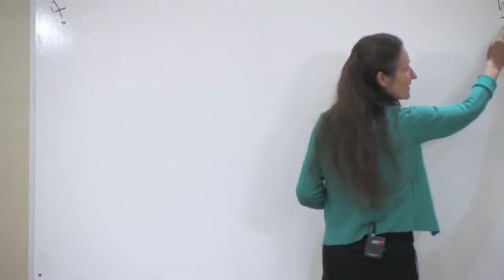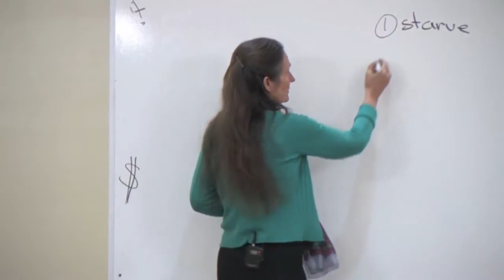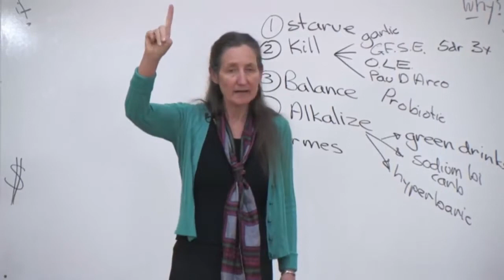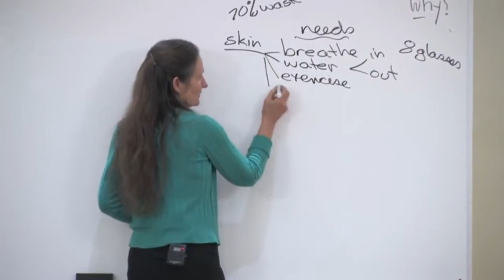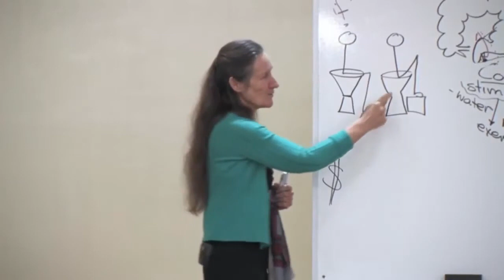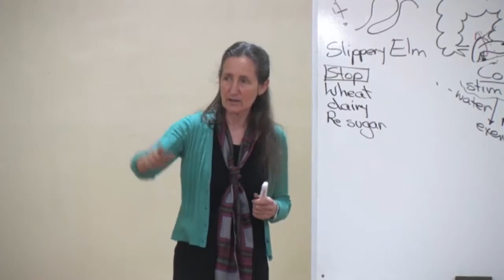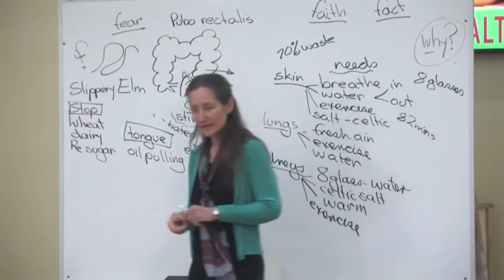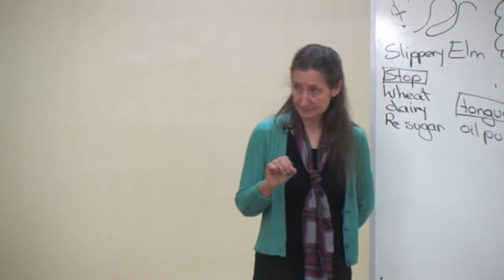Learning To Live Healthy Part 2 of 7 |The Body A Self Healing Organism Part 2 by Barbarra O'Neill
Barbara's journey into natural health started when her first child became ill and spent weeks in hospital. This motivated Barbara to investigate the cause, find a remedy, and live a lifestyle that would prevent this from happening again. At 26, Barbara embraced Christianity and this put her on a new path to look at the human body from a creationist point of view as opposed to a product of random un-controlled evolution. Our bodies are intricately designed with all its inbuilt mechanisms to self-heal! Barbara was particularly inspired by the health writings of Ellen G White.

Barbara’s interest in health led her to study and obtain a Diploma in Naturopathy and later as a Nutritionist. Barbara’s healing success springs from the knowledge of the body’s ability to heal itself, and then working ‘with’ the body to achieve the healing response. Currently the Health Director of Misty Mountain Health Retreat, Barbara’s great passion and life work lies in educating people in the correct health principles that lead to longer, healthier, and happier lives.

"If the people let government decide what foods they eat and what medicines they take, their bodies will soon be in as sorry a state as are the souls of those who live under tyranny." ~ Thomas Jefferson